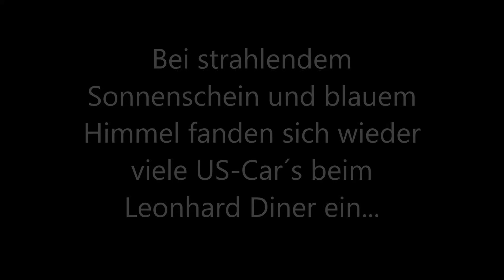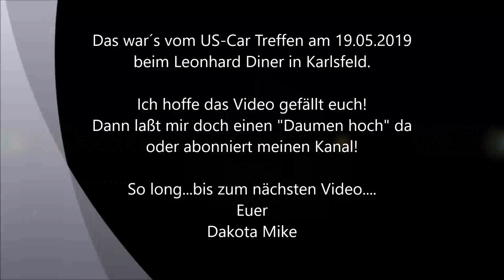US-Car Treffen Leonhard Diner Karlsfeld am 19.05.2019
Wieder einmal war es an der Zeit für ein US-Car Treffen beim Leonhard Diner in Karlsfeld. Bei strahlendem Sonnenschein und blauen Himmel kamen wieder viele US-Car´s dorthin.